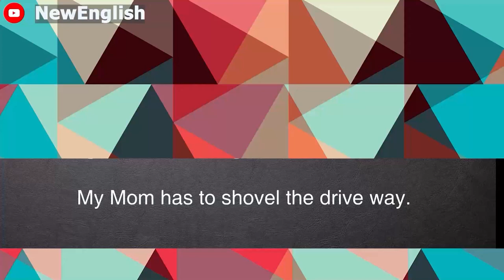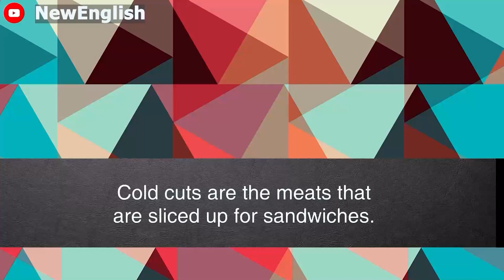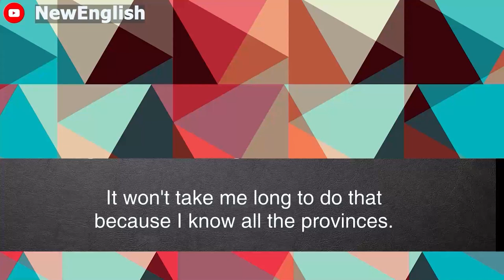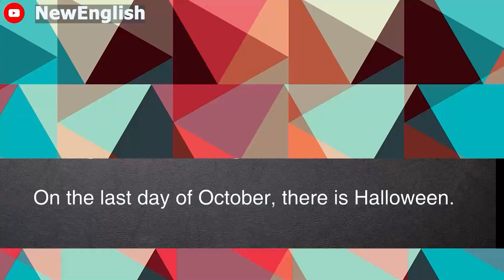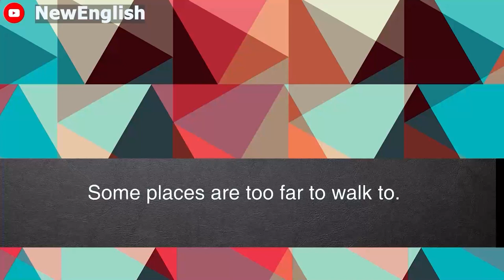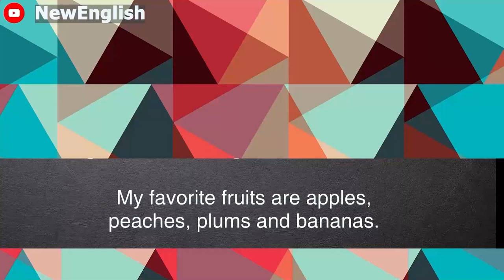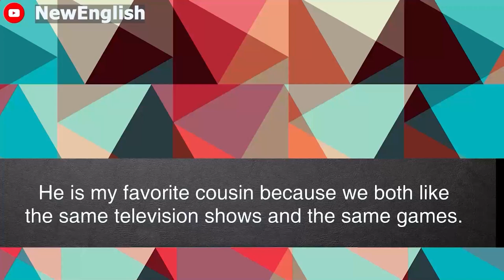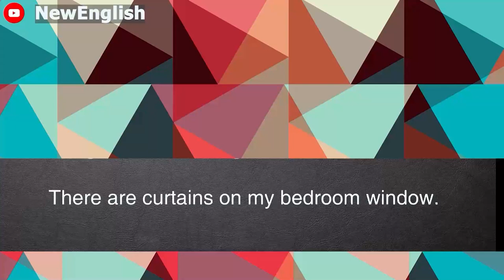English podcast | English podcast for learning English | English podcast for beginners #33